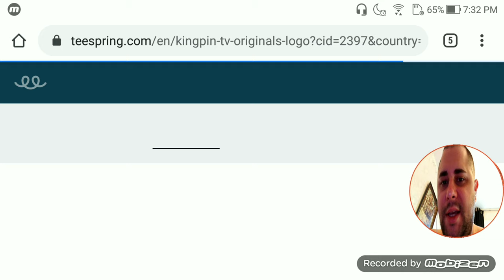Unlocking The Victory Cue 😲 Miniclip 8-Ball Pool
Playing 8-ball Pool by Miniclip on ZenFone 3 Zoom ZE553KL Android 8.0 Oreo phone recording with Mobizen and editing with PowerDirector.

My Phone #/WhatsApp - Request only.

𝘒𝘪𝘬 - 𝘈𝘯𝘥𝘳𝘦𝘸𝘛𝘺𝘭𝘦𝘳𝘊

𝔖𝔨𝔶𝔭𝔢 - Currently offline.

𝓑𝓲𝓽𝓬𝓸𝓲𝓷 𝓦𝓪𝓵𝓵𝓮𝓽:
3C7PU47vHWA2TM5R3R1PDXAAEKUsyvbANe

––– ♪♫ Artists' Links ♫♪ –––

►The footage used in this video is licensed to Chill Out Records by: Digital Kite Aerial Photography & Videography.

• If you're an artist who wants your music featured on the channel please

You can download all of the songs featured on our channel for free, simply read the YouTube music video description to download the free music mp3. We hope you enjoy our FREE YouTube music library of royalty free music, copyright free music, no copyright music, non copyrighted music, and creative commons music for content creators to use in their YouTube videos.

Category
Music
License

Outro:
Music Dreams by DJ Quads
Promoted by: